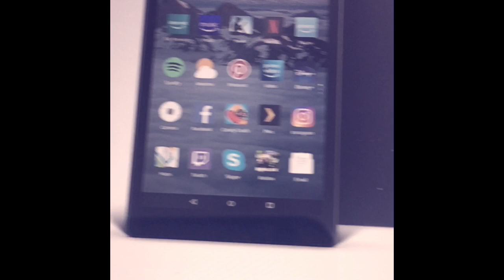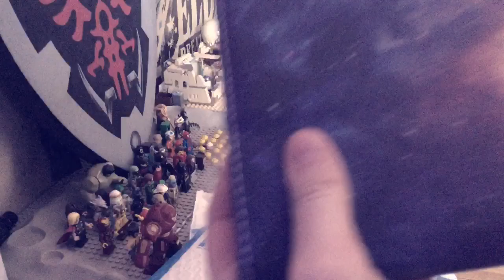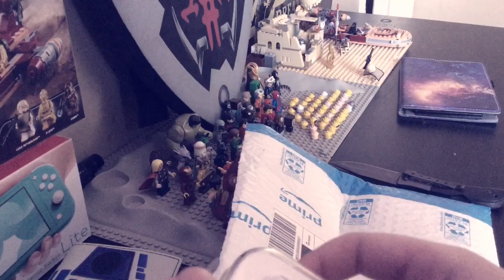UNBOXING AMAZON KINDLE FIRE 8!!😄😄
Wow so it’s my birthday coming up and I’m turning 12 and I was looking at this for a while now I didn’t know if I was going to buy it because I want to to buy an iPad but it is like so much money like $500 so I’m gonna get this with my birthday money and by the way if you wanna buy it it’s called the Amazon fire tablet HD 8 And surprisingly it’s only $80 so I’m going to get there with my birthday money I hope you enjoy the video it’s coming out March 8 watch out for that Http:/amazon fire tablet.